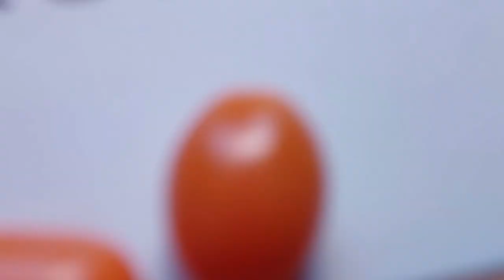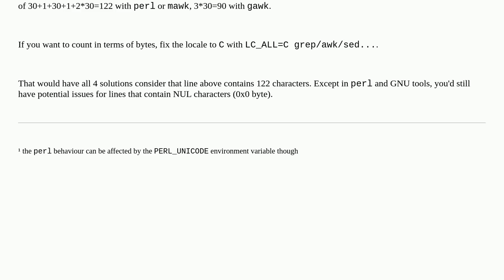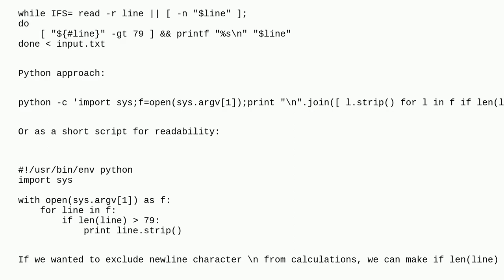Unix: Find any lines exceeding a certain length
Find any lines exceeding a certain length

A special thanks goes out to the community

  text-processing